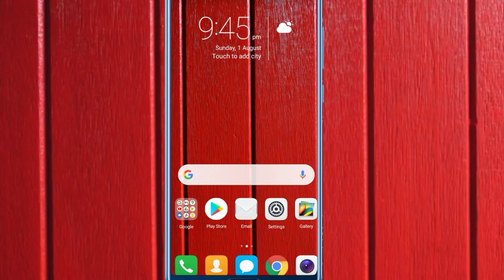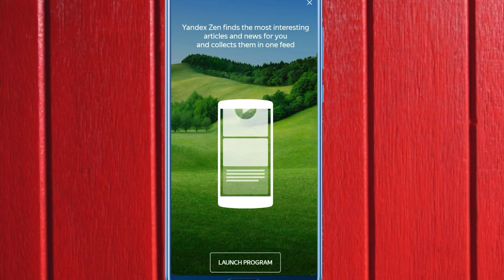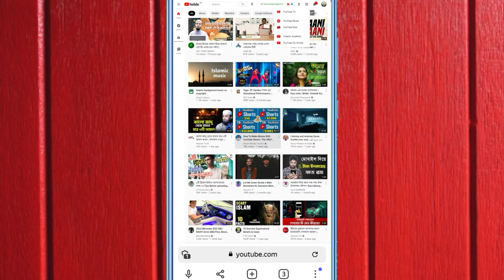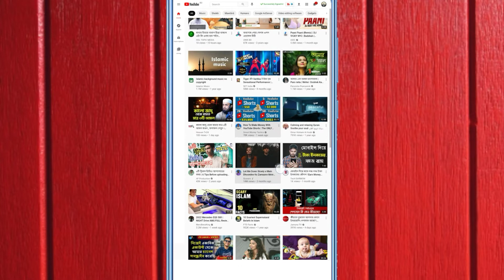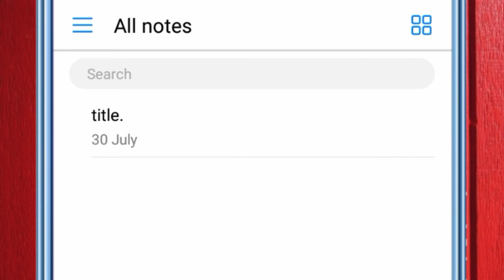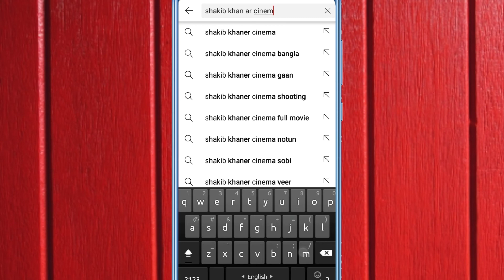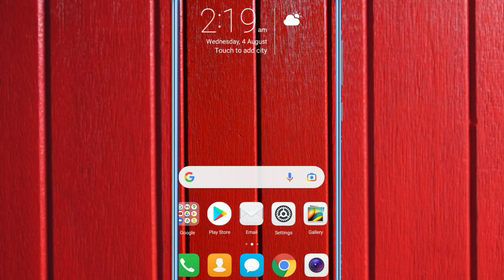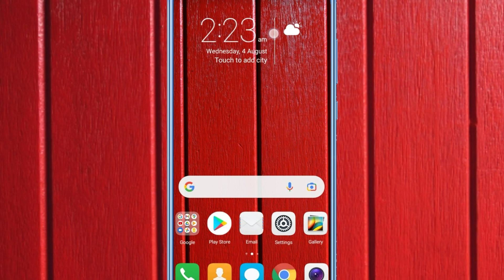Youtube Keyword Research Bangla 2021। Bangla Tuturial 2021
In this youtube keyword research Bangla tutorial you'll get to know how to find keywords for youtube videos how to search keywords, so that you can well optimize your youtube video in 2021. The title also applies to how to find keywords for seo 2021. SEO means search engine optimization. In this video you'll also learn how to find best tags for youtube video 2021. For that you need to search in youtube, but before knowing how to search keywords for youtube you'll not be able to collect} how to search tags for youtube videos best tags for your youtube video properly. Another key feature for ranking a youtube video is video title seo youtube video seo bangla tutorial. you'll also learn how to search title for youtube in this youtube bangla tutorial 2021.youtube seo 2021 This is a youtube video seo bangla tutorial by Nadim neg tech

Success youtube tips video ling

One click photo background remove video ling

Youtube video topic idea video ling

Thanks for whach